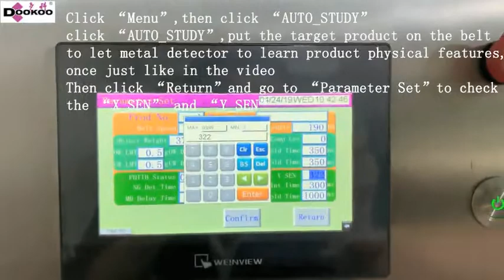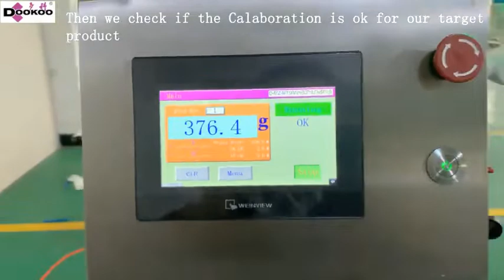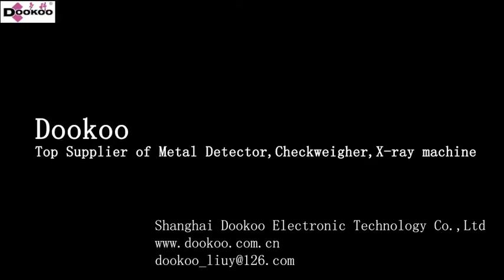Combined Metal Detector& Check Weigher Calibration 3